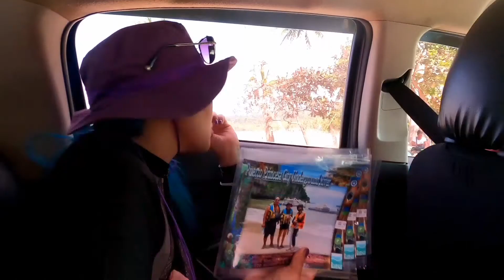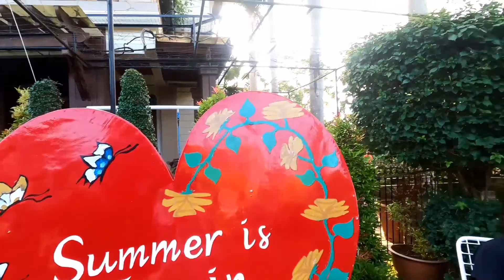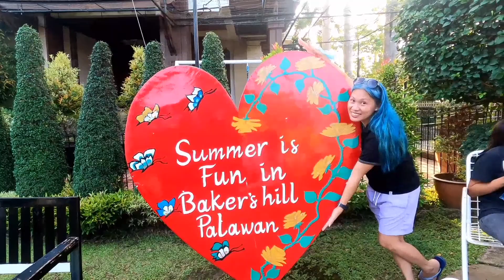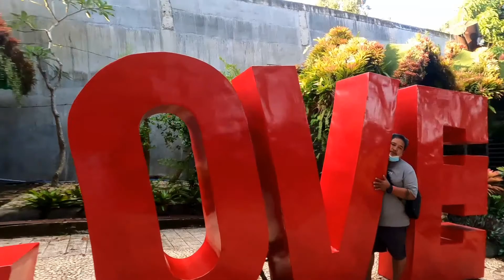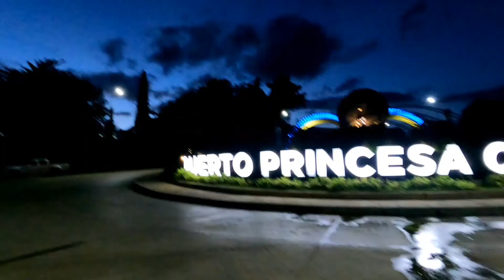"Puerto Princesa, Palawan | Day 2: Part 2"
TITLE VLOG: "Puerto Princesa, Palawan | Day 2: Part 2"  No#:39

Hello mga UTAWIS!, For this vlog is...
I hope you enjoyed to watched this video!
and please support to grow my youtube channel, and
THANK YOU!!! Mga UTAWIS!

Edited by: AU Cuevas
SNS:

LDDD CONSTRUCTION COMPANY
NATURE OF BUSINESS:
MEDICAL SUPPLY AND SERVICES FOR ANTI RADIATION
AND CONSTRUCTION SERVICES.
Located in PASIG CITY.